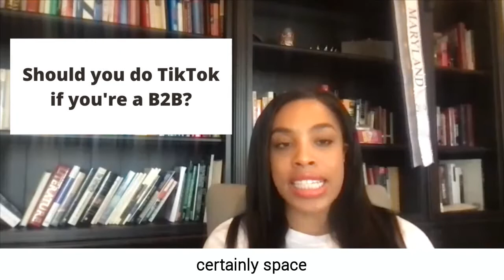Episode #46: Taylor Francois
Can your business be successful without running paid ads? For most businesses paid advertising is a marketing staple. However, by determining which platform your audience is on, there is a way to leverage social media and build relationships with your audience without paying for ads. Taylor Francois is a seven figure business strategist who has mastered bringing brands to the forefront without spending money on ads. Tune into this episode of the Maven's of Marketing to learn Taylor's marketing strategy.